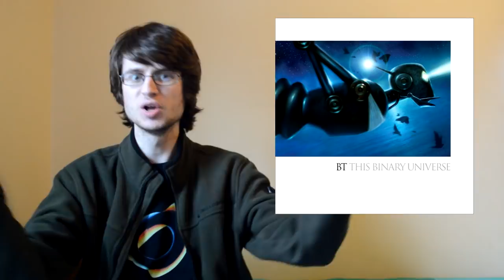The Top 20 Best BT Songs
Alright then, it's finally time to finish this series. And no, I don't care if you think the expansion to top 20 is actually deserved.